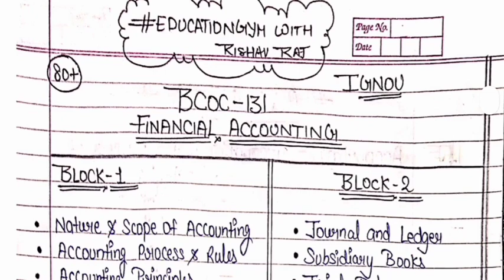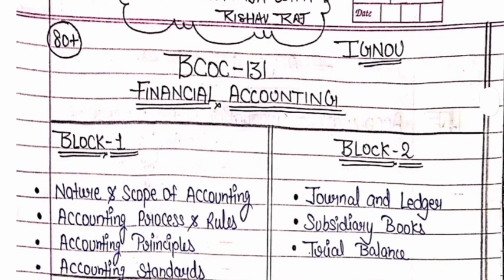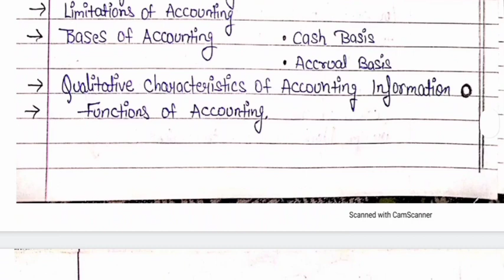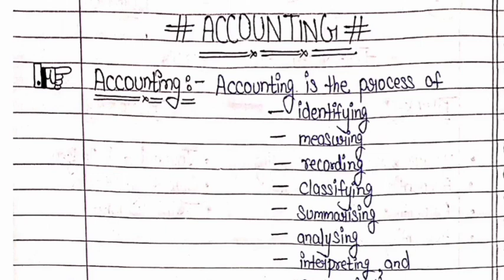IGNOU || BCOMG 1st YEAR || BCOC-131 FINANCIAL ACCOUNTING || UNIT 1:- NATURE AND SCOPE OF ACCOUNTING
IGNOU || BCOMG 1st YEAR || BCOC-131 FINANCIAL ACCOUNTING
UNIT 1:- NATURE AND SCOPE OF ACCOUNTING
OBJECTIVE

NOTES FOR SUCCESS

ALL ASSIGNMENT 2021:-

BCOC-132 BUSINESS ORGANIZATION AND MANAGEMENT

BCOC-134 BUSINESS MATHEMATICS AND STATISTICS

BEVAE-181 AECC ENVIRONMENTAL STUDIES

for Query, PDF @15 ,
Handmade assignment. etc.